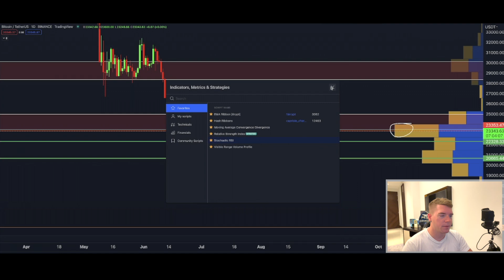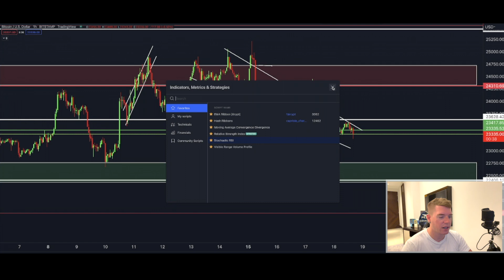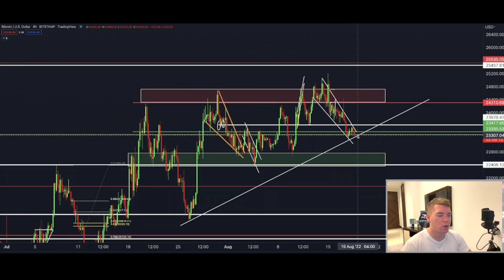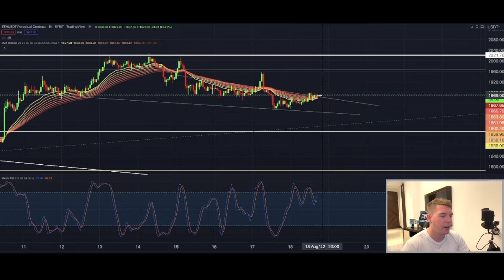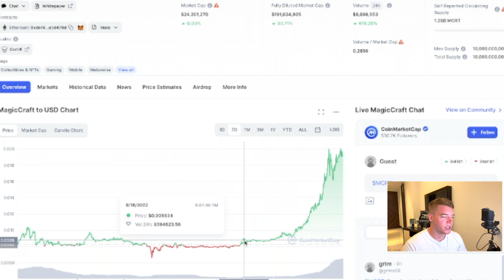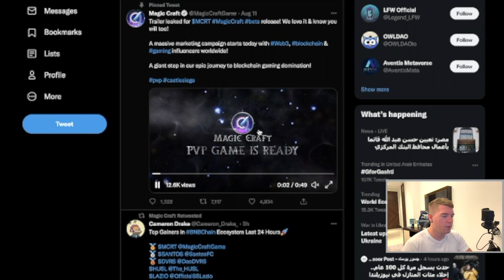BE PREPARED FOR THIS BITCOIN MOVE!!! [my exact price targets]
Register now!

Join my Bybit trading team and win up to 8 Mio dollars!!!

⏰ Timestamps:

0:00 INTRO
0:44 BITCOIN TA
6:52 ETHEREUM TA
8:00 MAGICCRAFT
9:44 OUTRO

Leave a comment for feedback on my content or for any kind of question!